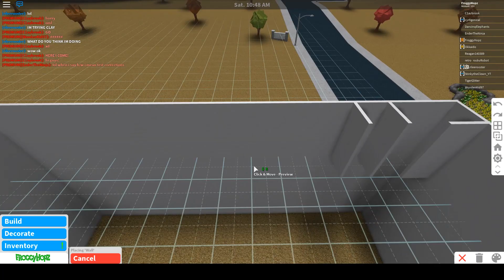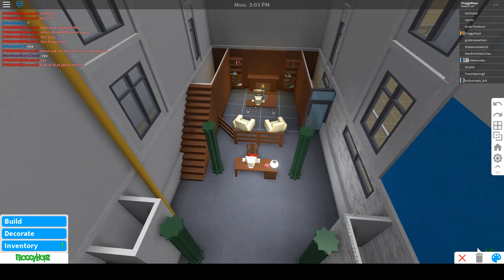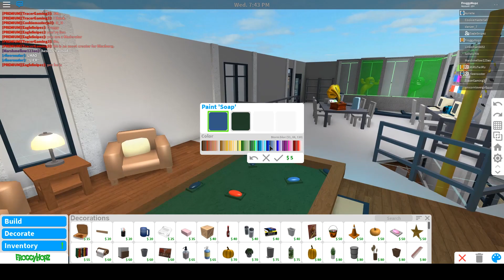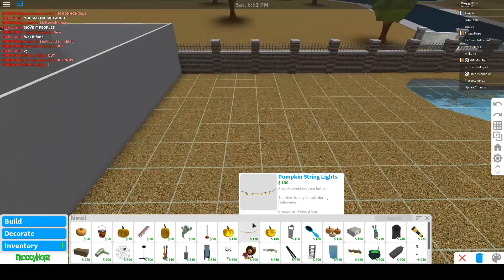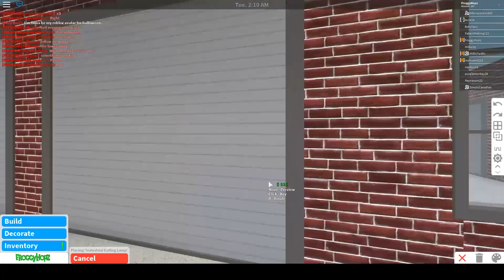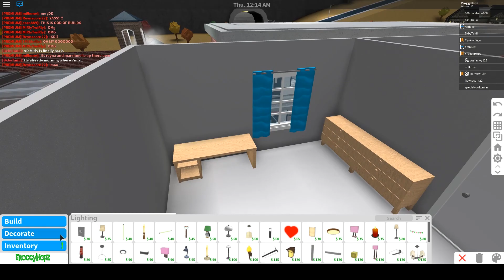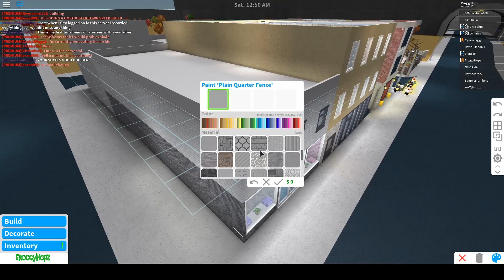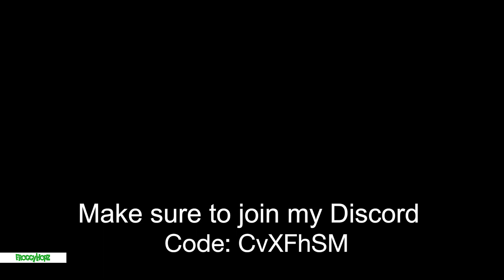Roblox Bloxburg | Ghostbusters Headquarters + Haunted City Speedbuild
Who you gonna call?! A ghost invasion has taken over Bloxburg, but have no fear, the Ghostbusters are here! This build recreates the historic firehouse, as well as some haunted city attractions. Tour the city and see what all is in store for the team! Featuring the laboratory, a haunted graveyard, laundromat, auto repair shop, clothing boutique, and more! I hope you all enjoy!

This was an extremely fun build to make! I hope you all enjoy it as much as I did!